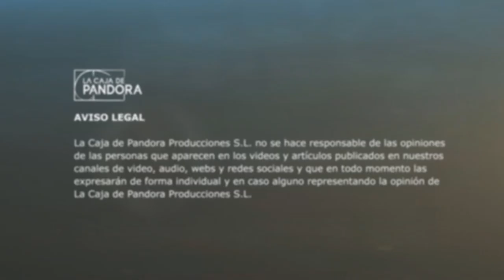Dra. Natalia Prego: "Aceptando el reto de sanar" en el 18ºCongreso de Ciencia y Espíritu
La Dra. Natalia Prego, co-fundadora de "Médicos por la Verdad" nos comparte sus experiencias personales y profesionales sobre como aceptar el reto de sanar, siendo paciente y como aceptar el reto de ayudar a sanar siendo terapeuta.